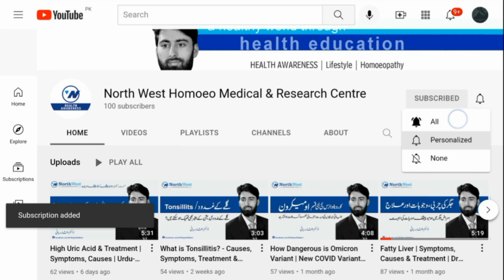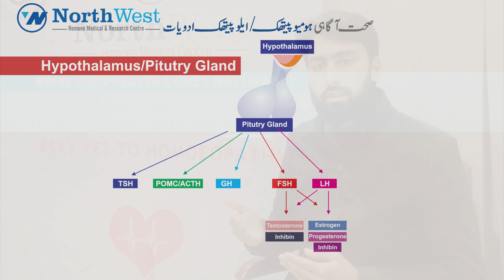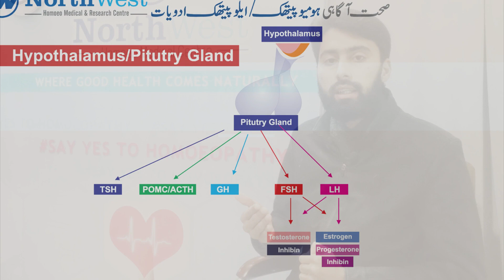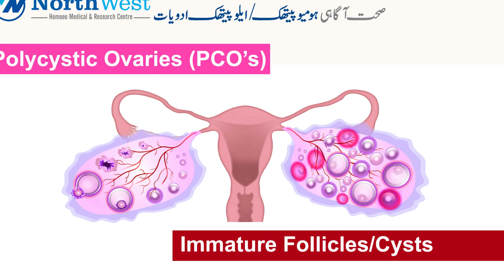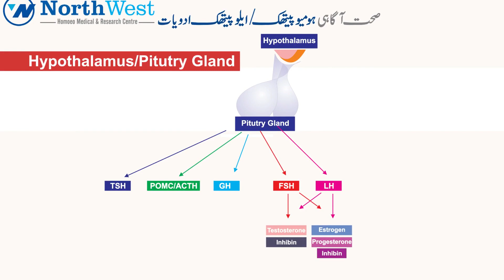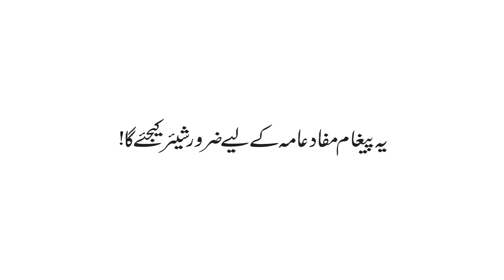Polycystic Ovary Syndrome | PCOS Treatment | PCOS Ka Ilaj (Urdu-Hindi) | Dr Waqar Rabbani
In this video we will be discuss about Polycystic Ovary Syndrome..
1- What is Polycystic Ovary Syndrome?
2- Pathology of Polycystic Ovary Syndrome?
3- Symptoms of Polycystic Ovary Syndrome?
4- Causes of Polycystic Ovary Syndrome?
5- Treatment of Polycystic Ovary Syndrome?
6- Permanent solution of Polycystic Ovary Syndrome?
7- Homeopathic medicine for Polycystic Ovary Syndrome?

Dr. Waqar Rabbani, Diploma holder in Allopathic Medicine apart from graduation in Homeopathy and currently doing Masters in Public Health Nutrition.

He is a member of the British Council for Complementary Therapy and the founder of the Society for Public Health and Homeopathy Research Pakistan, under which he conduct a monthly free camp for blood cancer and disabled people.

He is also trying to aware the people about both the major medical systems of the world i.e. Allopathy & homeopathy in Pakistan so the people have both option i.e. Allopathic medicine as well as alternative medicine because many antibiotics are resistant now a days & it is need of the present time that we understand the efficacy of alternative medicine.

Join me:
Oladoc (For Online Consultation)